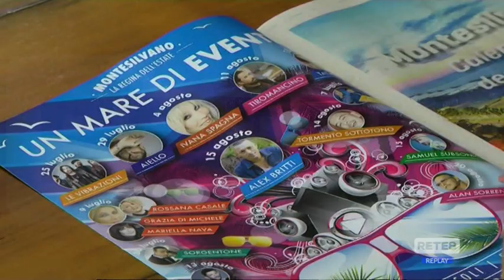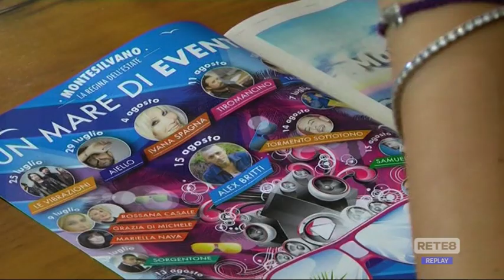Montesilvano - Un’estate ricca di eventi per tutti i gusti